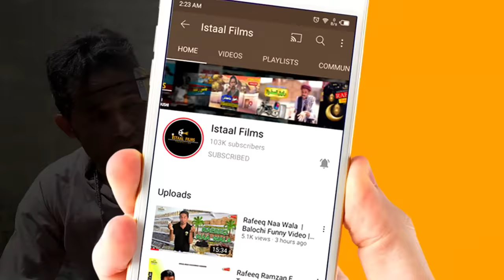Rafeeq Mouchi | Balochi Funny Video | Episode 160 ​| 2021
Rafeeq Mouchi

Cast : Rafeeq Baloch , Abdul Wahid Albaloushi , Abdul Majeed , Dm Baloch , Abdul Samad , Muhammad Askani , Afzal Baloch  , Murad Meerani , Imran AR , Nawaz Baloch

DOP : Basit Askani
Editor : Basit Askani
Story : Rafeeq Baloch

Istaal Films And Ghupshup masla